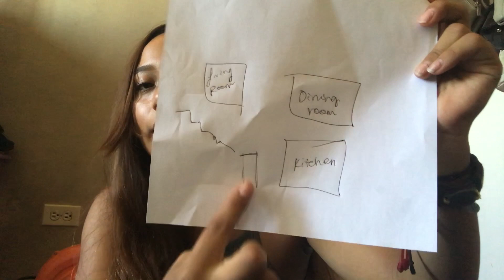STORY TIME: PARANORMAL EXPERIENCES (PT. 1)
i will be posting a school vlog next week because they’re fun so 🤠